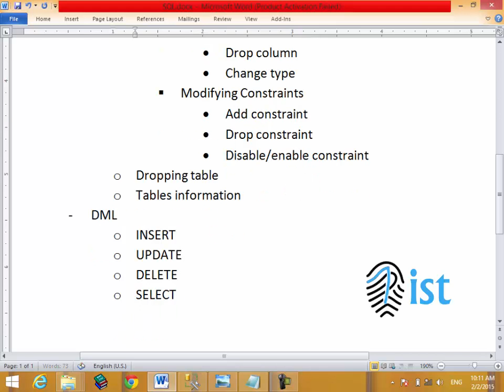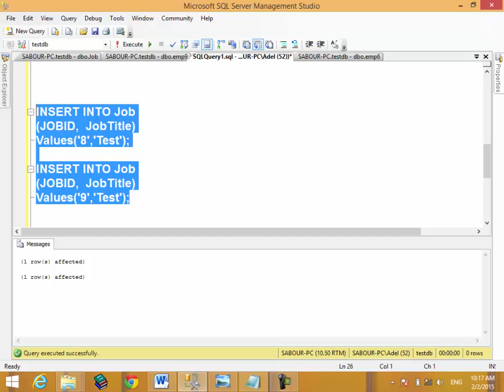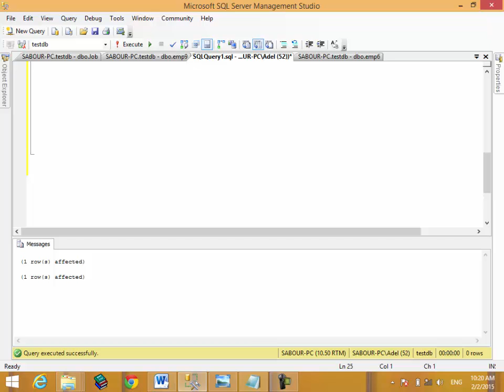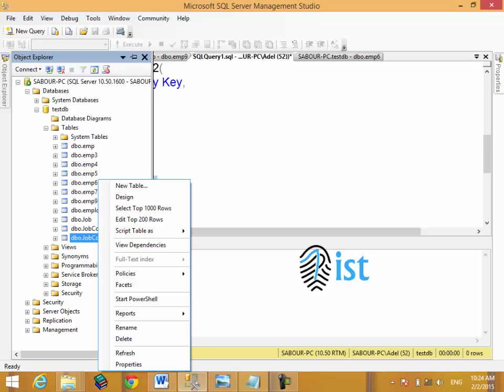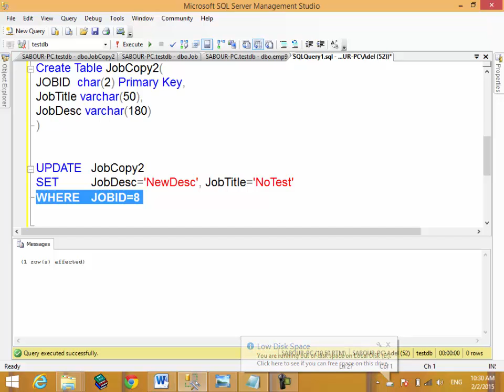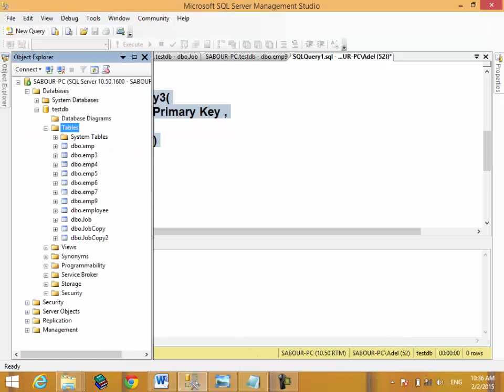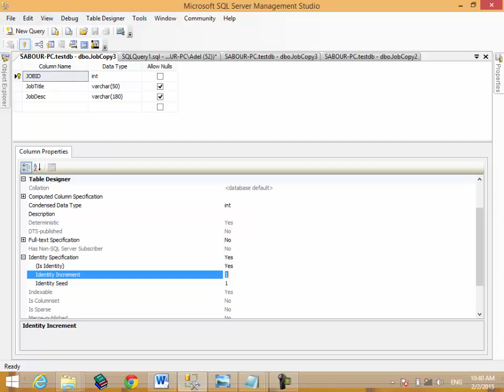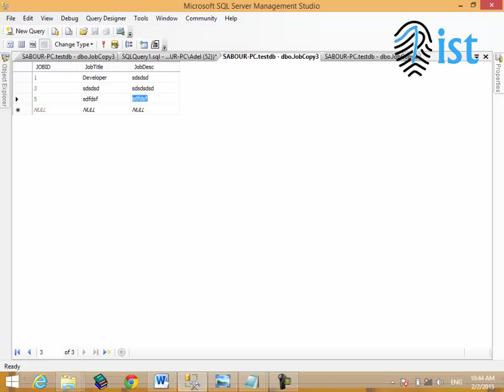5 MTA 98 364 DML INSERT UPDATE DELETE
Microsoft MTA Database Administration Fundamentals
دورة ميكروسوفت مبادئ إدارة قواعد البيانات على SQLServer